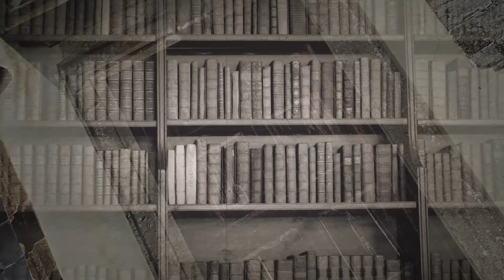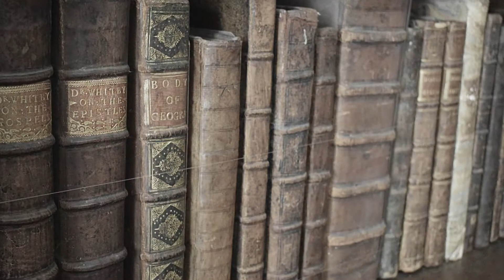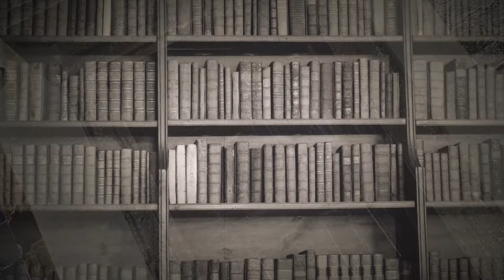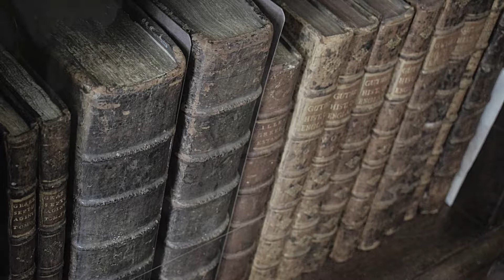The Great Khan (ambient)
"And try as I might I could not close that dreadful book or banish from my sight that vast hall that now manifested itself around me, and once more I heard the voice of the Great Khan intoning some sinister patter."